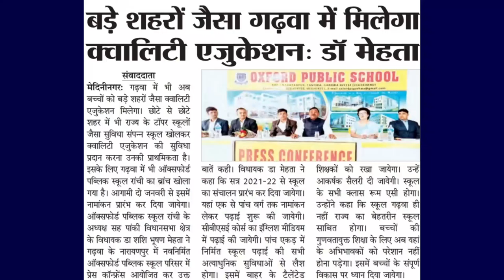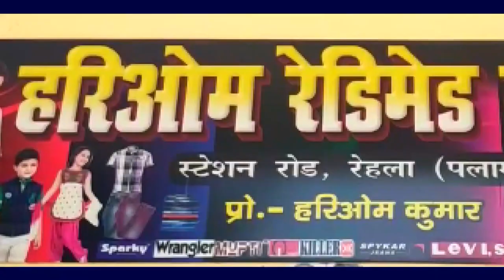नए कार्यपालक पदाधिकारी के रूप में श्री पाण्डेय ने मझिआंव नगर पंचायत का लिया अतिरिक्त प्रभार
गढ़वा नगर परिषद के कार्यपालक पदाधिकारी संजय कुमार पाण्डेय ने सोमवार को मझिआंव नगर पंचायत के नये कार्यपालक पदाधिकारी के रूप में अतिरिक्त प्रभार ग्रहण किया। संजय पाण्डेय झारखंड प्रशासनिक सेवा के अधिकारी हैं। इसके पूर्व वे हजारीबाग, जमशेपुर एवं रांची में अपनी सेवाएं दे चुके हैं। प्रभार लेने के बाद आयोजित प्रेस वार्ता में श्री पाण्डेय ने कहा कि मझिआंव नगर पंचायत के लोगों को स्वस्थ्य रखने के लिए स्वच्छता पहली प्राथमिकता है एवं सुंदर बनाना  एवं विकास योजनाओं को समय पर धरातल पर उतारना उनकी पहली प्राथमिकता है।इसके लिए वे यहां के नागरिकों की सहभागिता से एक अभियान चलाएंगे। श्री पाण्डेय ने कोरोना महामारी को फैलने से रोकने के लिए यहां के लोगों से सरकारी गाइड लाइन का पालन करने की अपील की और कहा कि जल्द ही नगर पंचायत को सेनेटाइज किया जायेगा। लोगों की सहभागिता से कल्याणकारी योजनाएं शुरू की जायेगी ताकि लोगों को रोजगार भी मिल सके। इन्होंने कहा कि वे जल्द ही सभी लंबित यजनाओं की जानकारी ले रहे हैं, पेयजल आपूर्ति योजना सहित सभी लंबित योजनाओं को योजनाबद्ध तरीके से पूरा किया जायेगा। श्री पाण्डेय ने कहा कि नगर पंचायत के लोगों की सुविधा के लिए जल्द ही हेल्पलाइन नंबर जारी की जाएगी। साथ ही उनके शिकायतों का निपटारा किया जा सके। इन्होंने बाजार में लोगों को सोशल डिस्टेंस के साथ मास्क लगा कर रहने की अपील की।